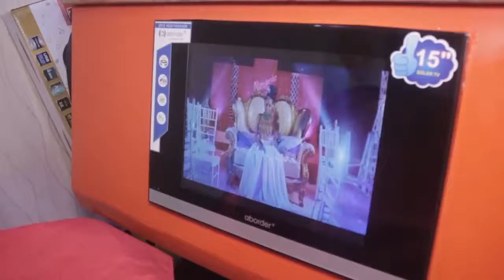MWALIMU WA NIDHAMU AHUKUMIWA KUNYONGWA HADI KUFA, WAKILI HAKI IMETENDEKA